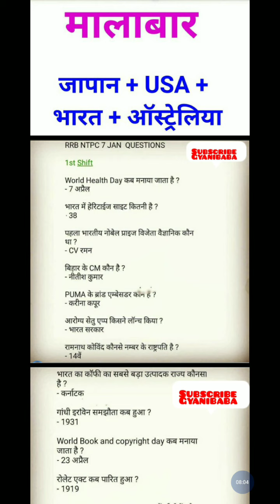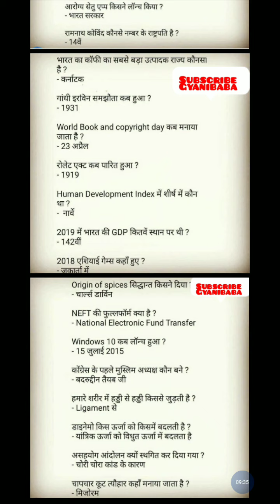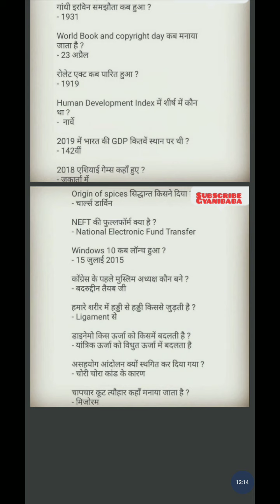Gk yaad karein TRICK 🔥se Imp gk question and answer for competitive exams | Quiz test 2021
Useful  for all exams ...
Comments  ❤